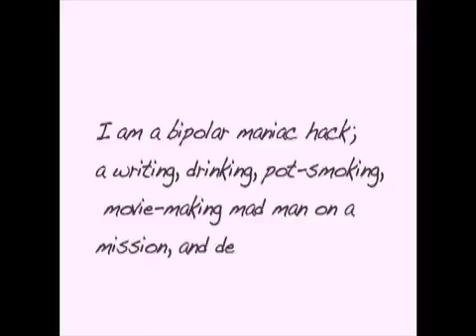BipolarQuest: Polarity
An introduction to "Johnny Butter's American Narcissism."